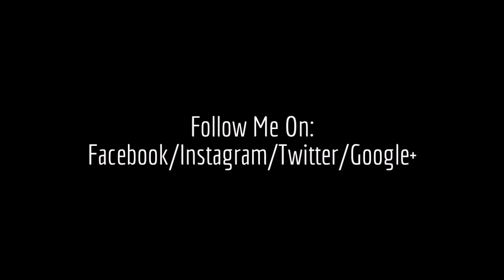Guess where I am?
Here's Dome Rock. Looks a lot like where we stayed at the RTR because it's in the same area! I'm getting tired of sand and rocks. I can't wait to see greenery again!